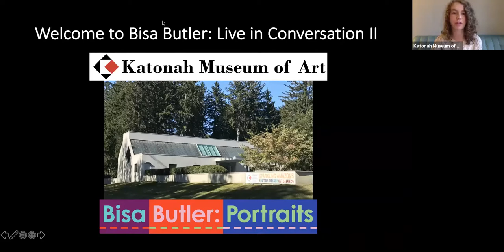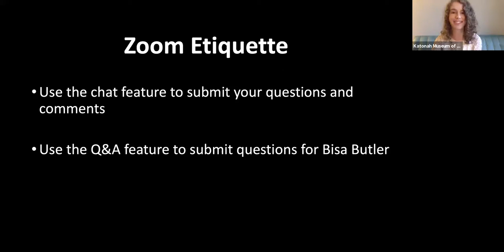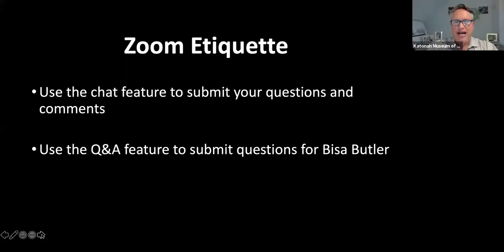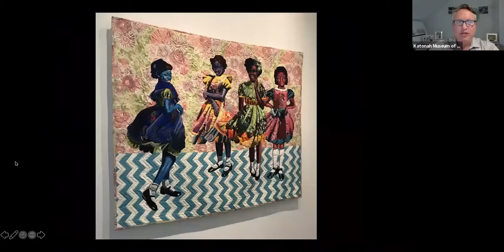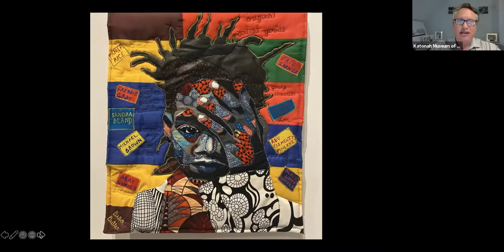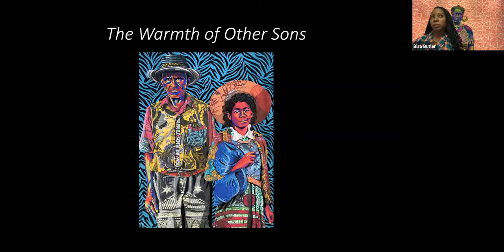Bisa Butler Live in Virtual Conversation II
Listen to a Zoom recording of Bisa Butler: Live in Conversation II. Her conversation with KMA Executive Director Michael Gitlitz explores her vibrant, life-size portrait quilts which celebrate African American identity and culture.